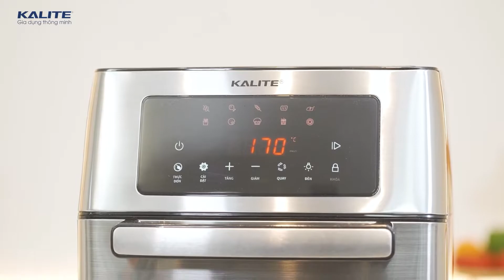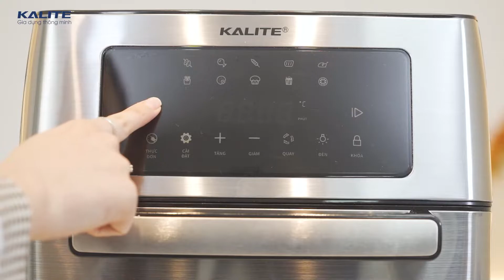Đập Hộp Nồi Chiên Không Dầu Kalite KL 1500 - Kalite Việt Nam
Nồi chiên không dầu Kalite KL-1500 với dung tích 15L, công suất 1700W cùng 10 tính năng chuyên sâu được lập trình sẵn, mang đến bạn và gia đình những món ăn chuẩn nhà hàng 5 sao mà không tốn quá nhiều công sức. Sản phẩm này xứng đáng là sự lựa chọn hàng đầu trong căn bếp dành cho mọi bà nội trợ Việt.

▬▬ KALITE - Gia dụng thông minh ▬▬
☑ Hỗ trợ kĩ thuật, bảo hành: 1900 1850